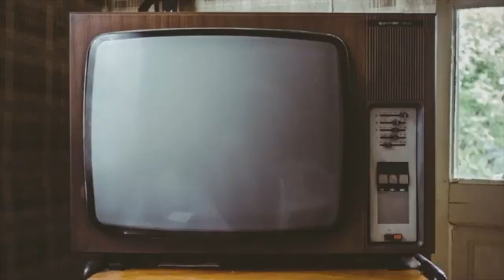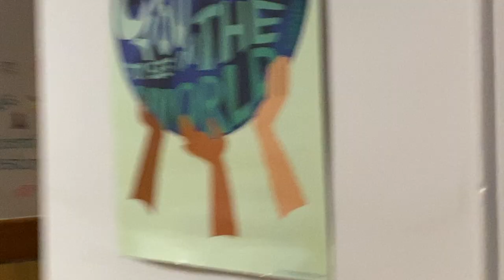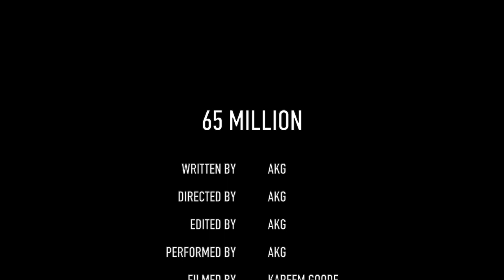AKG- 65 MILLION (OFFICIAL VIDEO) (2022) (Prod. Chris Horton)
he could be the president.

@akg4life on ig
@akg4lifee on tik tok
@akgofficial8555 on yt

Engineered & Prod by Chris Horton
Edited, Performed, Directed & Written By AKG
Recorded by Kareem Goode
THANK YOU EVERYBODY! ONLY THE BEGINNING ❤️❤️❤️.

2021 is US